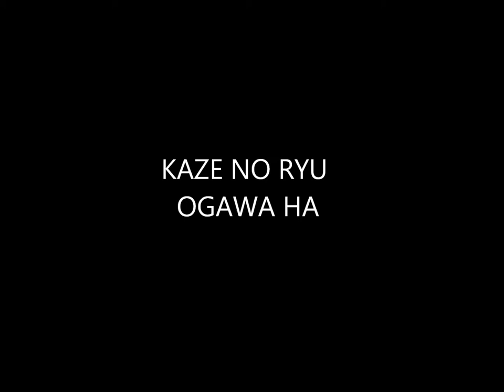Ogawa Ryu International Bugei Society - Training in Brazil